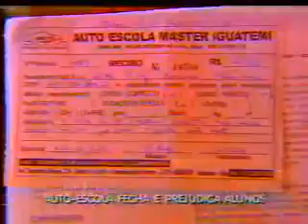BAHIA RECORD BLOCO 2 12 12